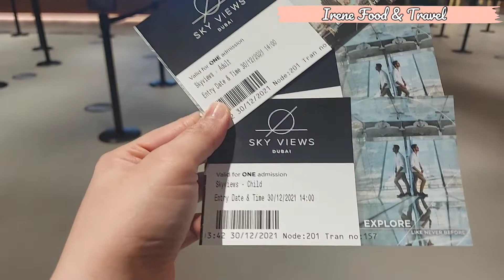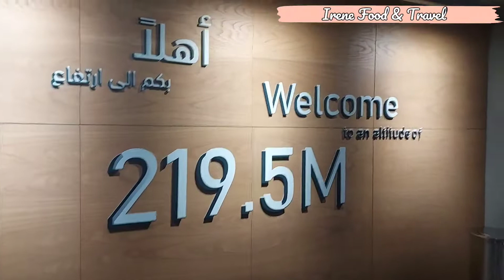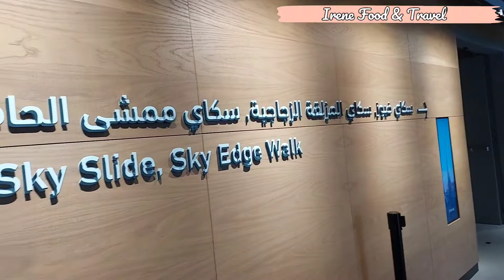Sky Views Observatory | Sky Views, Sky Slide, Sky Edge Walk | Dubai's Newest Attraction